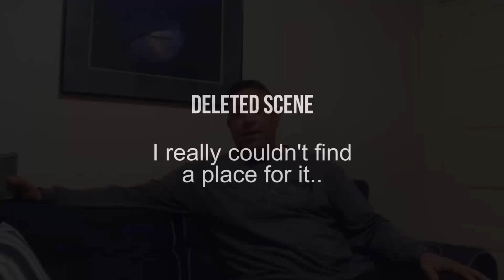Warriors Rest Waterfowl Hunt - December 2018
The full 45 minute video for the Warriors Rest December Waterfowl Hunt, December 2018